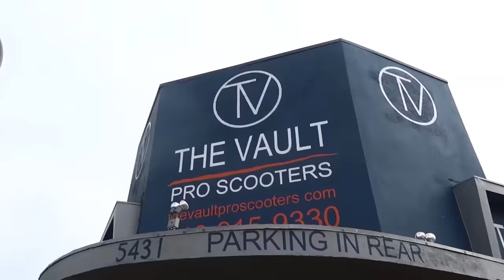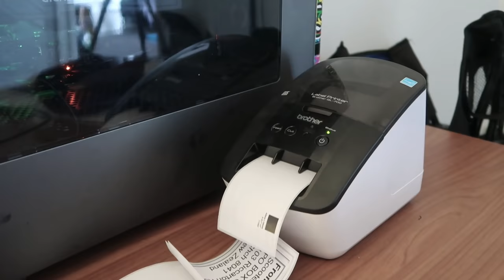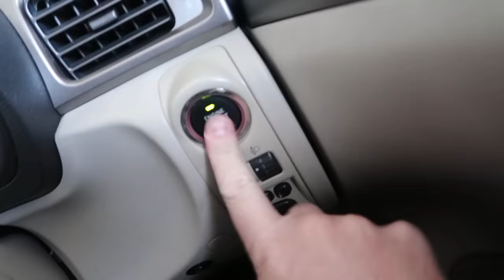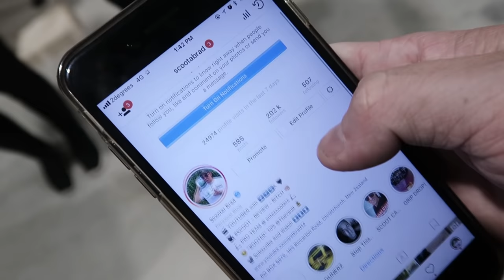UNDIALED VISITS NEW ZEALAND.. CLAYTON LINDLEY, WILL CASHION AND SCOOTER BRAD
Need Scooter Parts? Use CODE: BOOTER at THE VAULT PRO SCOOTERS

SEND FAN MAIL TO:

103 Riccarton Road
Christchurch 8041
New Zealand

I make daily vlogs and the one and only news show "Scoot Review" where I report on the latest in Scootering News this show can include big names such as Tanner Fox, Raymond Warner, Ryan Williams, Jake Angeles, Dakota Schuetz, Capron Funk, Corey Funk aka the Funk Bros and so much more!